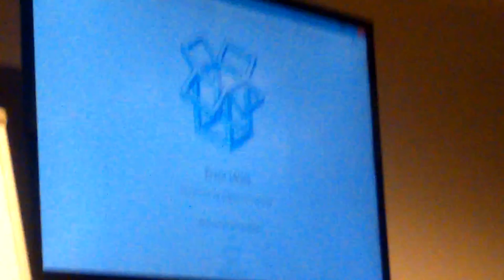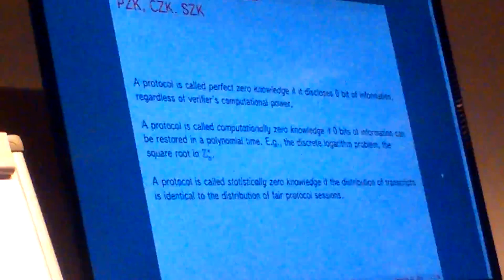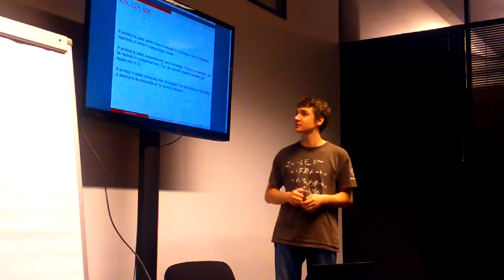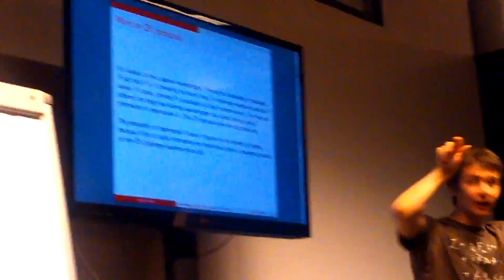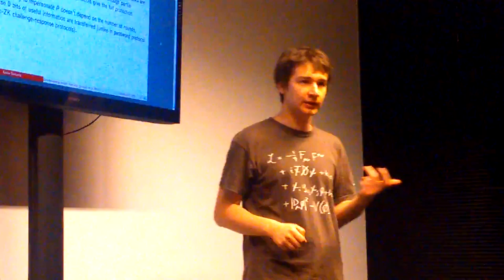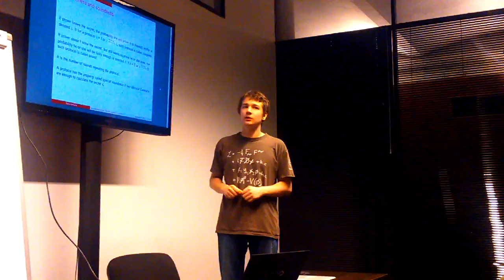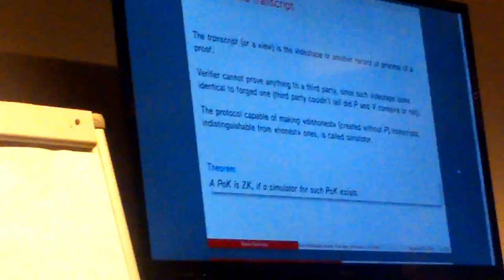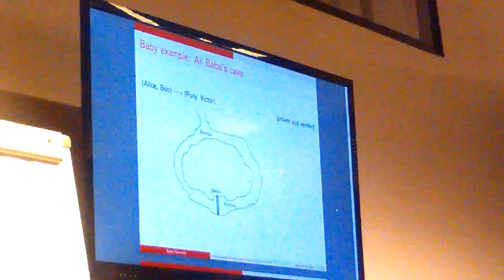Moscow Blockchain Developers Meetup 2 ч.4